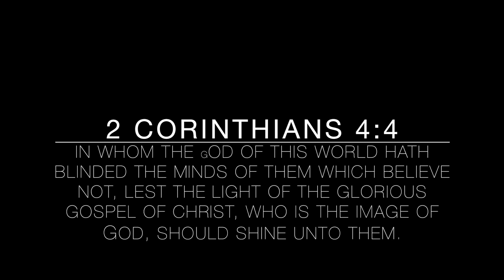Jesus Died On The Cross To Save Sinners From Hell - Speakers Corner London